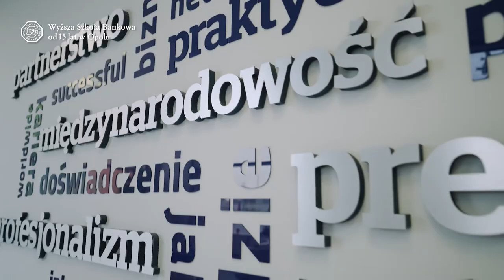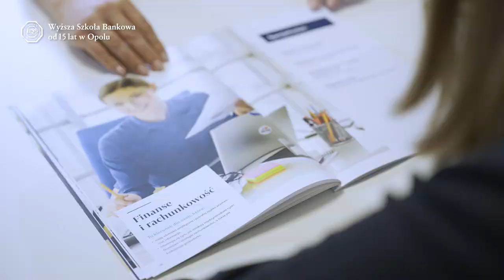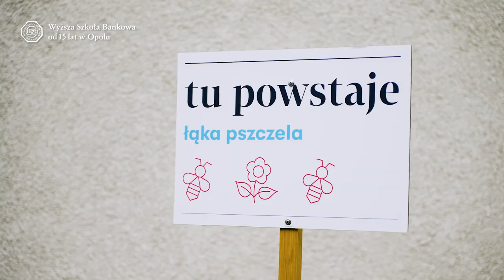15 lat WSB w Opolu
WSB w Opolu to my!
Świętuj z nami jubileuszowy, 15. rok działalności.
 Wyższa Szkoła Bankowa w Opolu to ludzie pełni pasji, otwarci na nowe wyzwania i stały rozwój. To także ponad 11 tysięcy absolwentów, którzy z powodzeniem spełniają się na wymagającym rynku pracy.